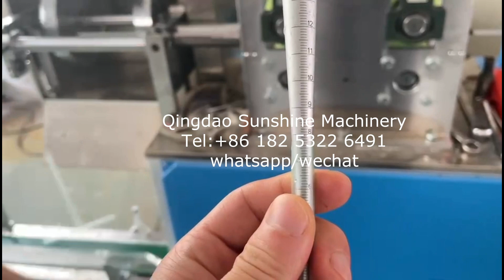plastic straw extrusion line